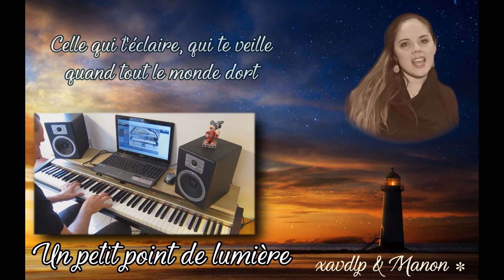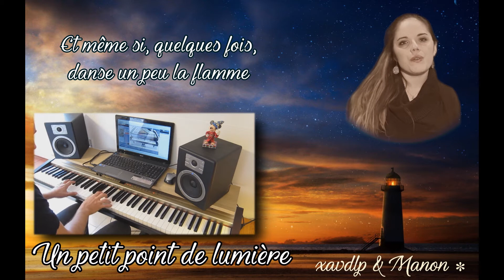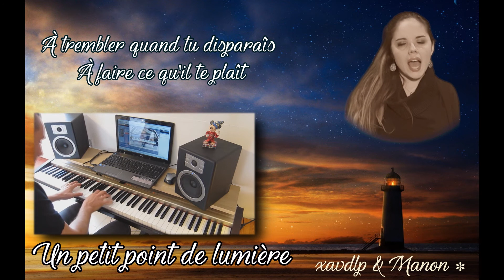[Cover] Comme un petit point de lumière - Nicole Croisille - Manon ✽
Cela faisait beaucoup trop longtemps que je n'avais pas posté alors me revoilà enfin !
En fait, j'ai 3 chansons entièrement enregistrées, il faut juste que je trouve le temps de finir les montages vidéos :)
J'ai également plusieurs projets de duos sur le feu, ainsi que ma vidéo pour les 1000 abonnés qui avance à grand pas, alors il va y avoir du mouvement les mois qui viennent ;)
Voici en premier une chanson qui me trotte dans la tête depuis plusieurs années. Il s'agit d'une vieille chanson tirée du film Peter et Elliott le dragon.
Je trouve les paroles très jolies pour montrer à quel point on peut tenir à quelqu'un et c'est pour cette raison que je dédie cette reprise à mon chéri ♥
N'oubliez surtout pas d'aller faire un tour sur la chaine Youtube du pianiste qui a beaucoup de talent !
Bonne écoute à tous et à très vite !